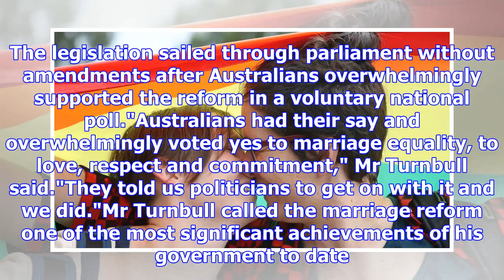Australia signs same- marriage into law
Image copyright Getty Images Image caption Same- marriage supporters have celebrated across Australi...